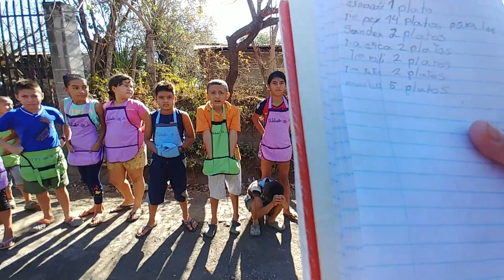Los Jrs convencieron a Pey y le sacaron las papitas🤝 Seguimos en busca de clientes🚶‍♂️ Parte 4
Este es un canal de El Salvador 4K enfocado principalmente en los niños y niñas que conforman el canal principal "El Salvador 4K" donde tendrán mas participacion en retos, juegos, cumpleaños y mucha diversion para toda la familia.

Esperamos de su apoyo con este nuevo proyecto que hemos empezado.

Quaky, Kukita, PappySugar, Nayeli, Chepito, Don Pop, Litttle Pop, Emely, Gustavo, Roberto y otros niños te esperan para que disfrutes de sus aventuras y ocurrencias.